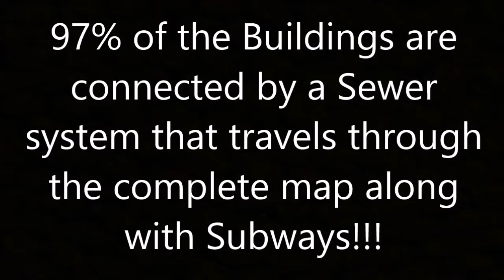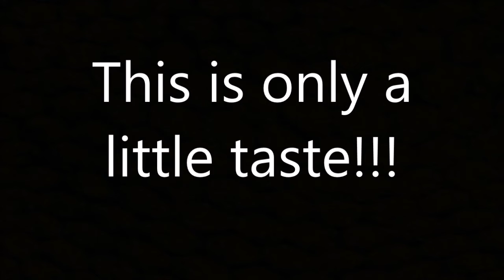My Minecraft City 5 Years Later!!!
Please join me on Facebook to see more updates on the city and new builds.